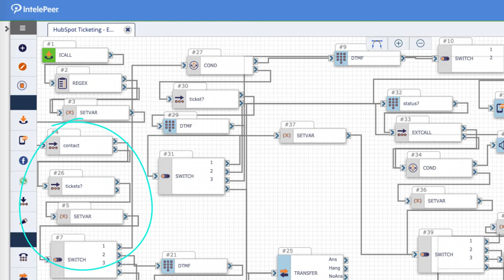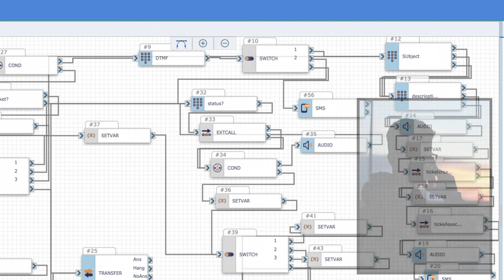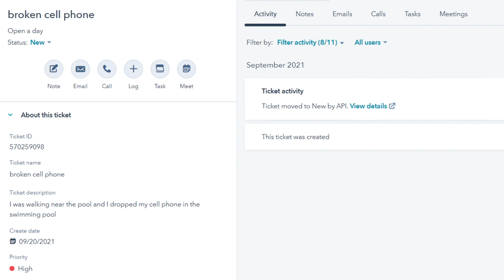HubSpot Ticketing System Integration with SmartFlows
This video of our HubSpot ticketing system integration with SmartFlows highlights the ability to report and receive updates on customer support cases tapping into CRM data, making communication better, faster, simpler.